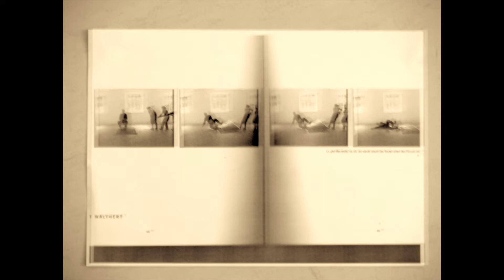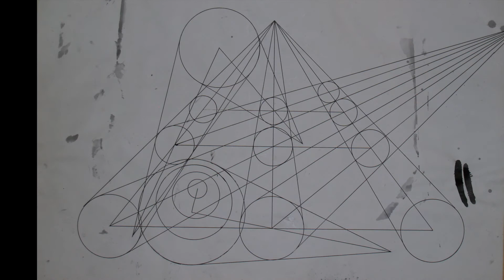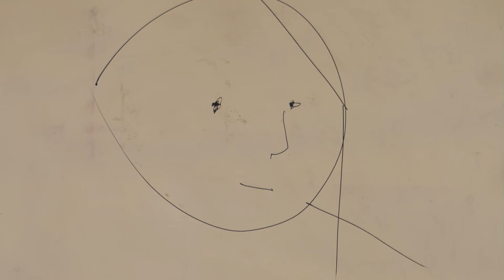Bendicht Walthert - Visuelle Werke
"here you don't see authentic artworks, you see digital reproductions"

Schnelleinstieg ohne Angaben zu Titel, Technik, Grösse, Entstehungsjahr. Hier sehen Sie keine authentischen Kunstwerke, Sie sehen lediglich digitalisierte Abklatsche.